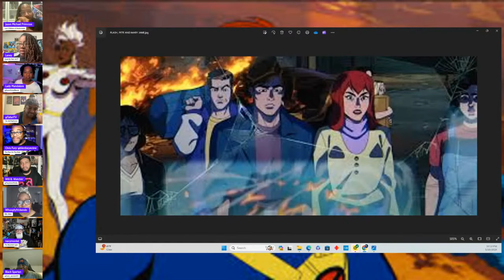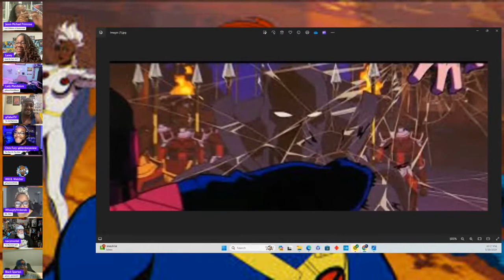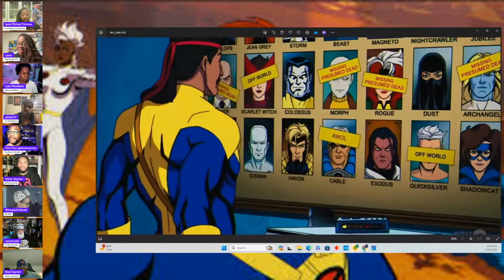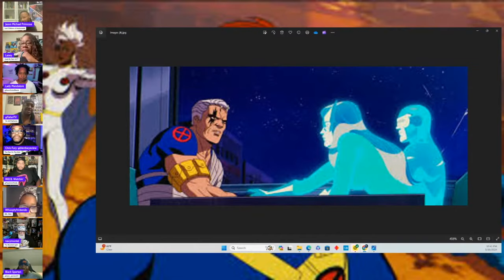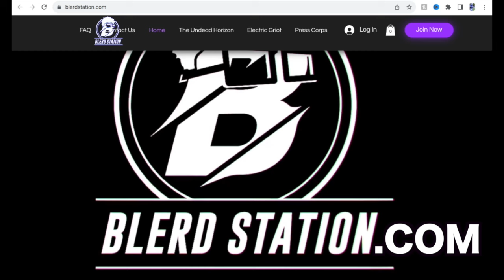Thank You Beau DeMayo, X Men 97 Episode 10 Review